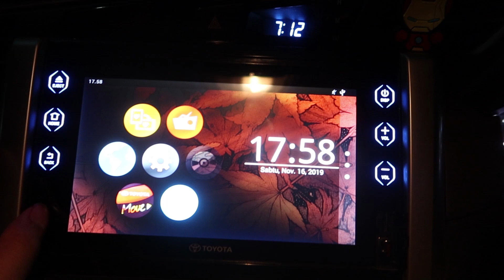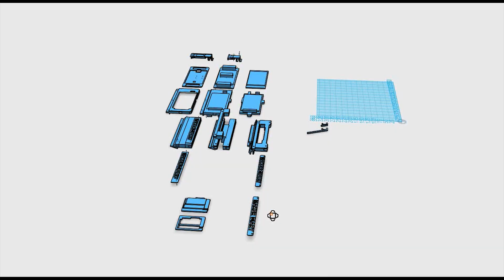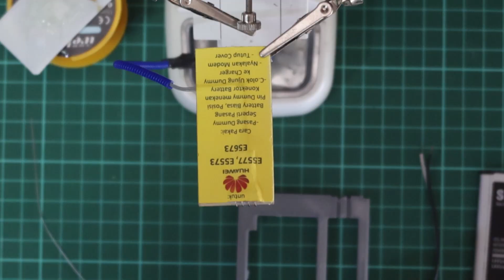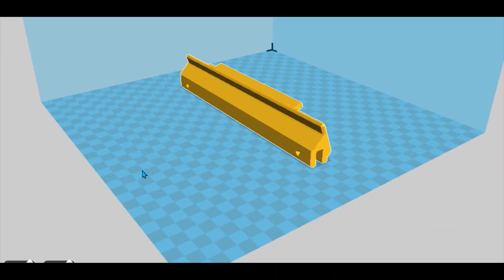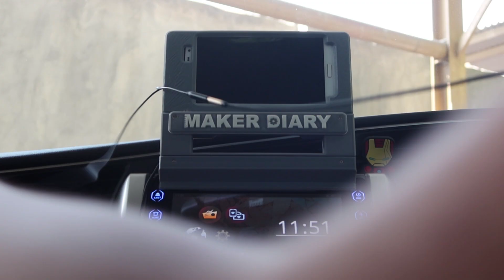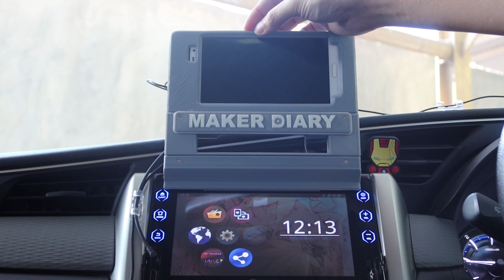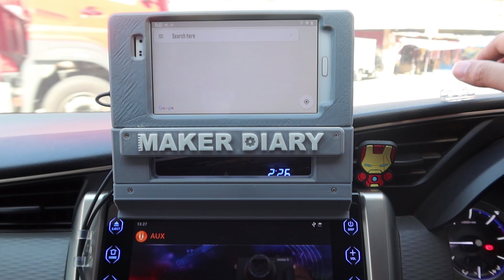ReUSe My Old Smartphone as Car Entertaiment ...[Smartphone lama jadi layar di Mobil?]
RECYCLE OLD GADGET EP1:
I have my old smartphone Samsung Galaxy mega 6.3 lying around..still good as media player...so i try  to use it as car over head dsiplay :)
Merubah smartphone lama yang sdh tidak terpakai (Samsung Galaxy Mega 6.3) menjadi over head dsiplay mobil

PARTS :
1. old phone (samsung galaxy mega 6.4)
2. fake battery (dont use eventually)
3. 3.5mm mic speaker splitter  (dont use eventually)
4. L 3.5mm jack extension
5. 3dprinting parts